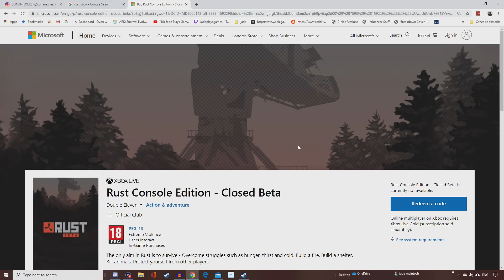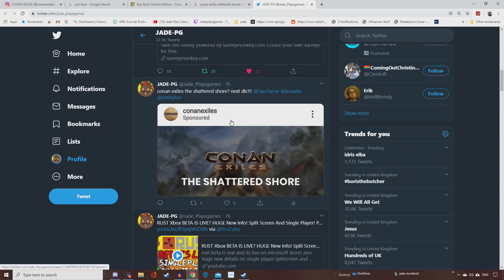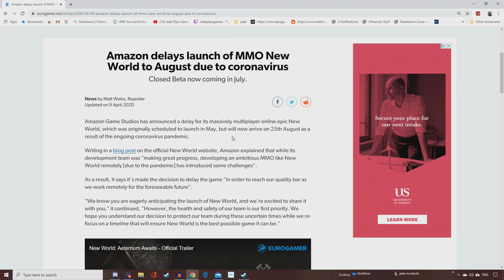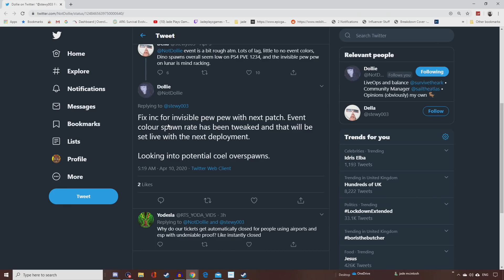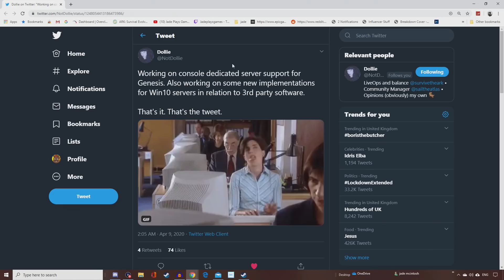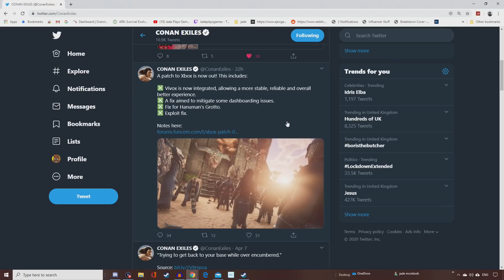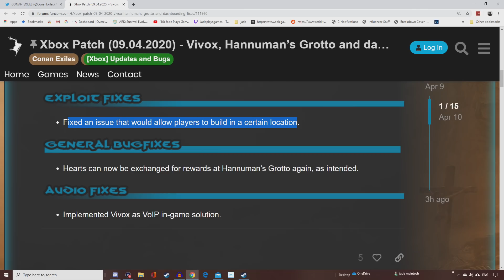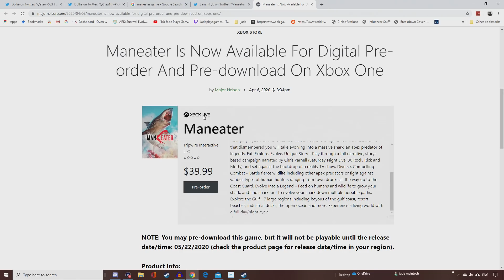RUST Console Beta! CONAN EXILES Shattered Shore DLC - ARK Issues! New World Delay - GROUNDED Release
all the latest survival game news including rust beta for xbox ps4? conan exiles new dlc is called shattered shore, ark has issues once more after latest update plus delays to new world but grounded announces its early access release! new games dead side, maneater population zero and recap of updates this week including no man's sky, green hell, vigor and upcoming fallout 76 and last oasis is now my favourite game
💰===SUPPORT=== Join my patrons here and get exclusive content, discord ranks and more or join youtube members and get additional emotes and badge in livestream chats and members only videos

add me on snapchat jade pg